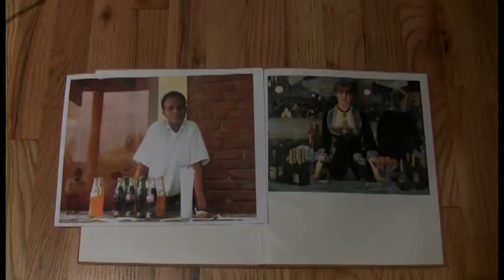Art Mark #1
Nancy Rebal discusses one of her current painting projects, based on a picture she took in Kigali, Rwanda...